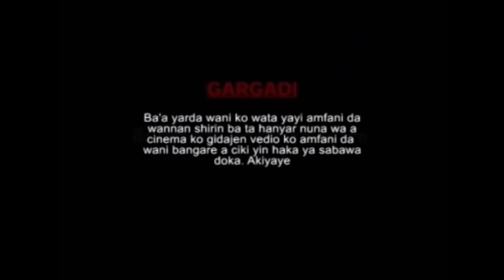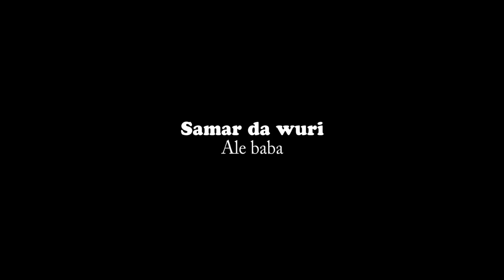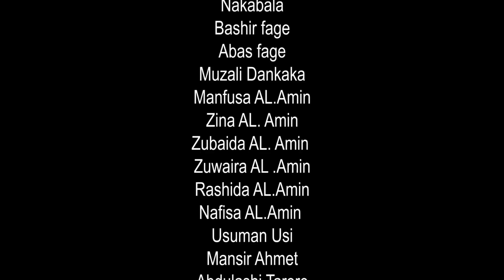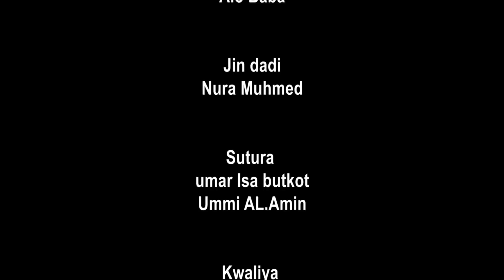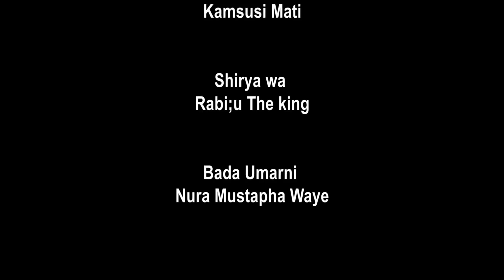Mata Biyu a Gida Daya - Hausa Full Movies 2019